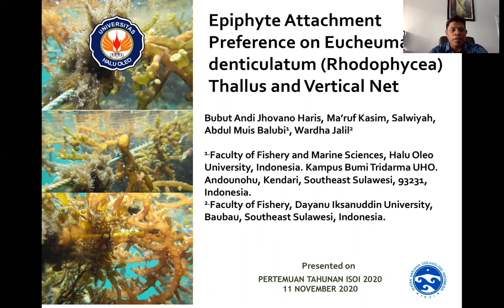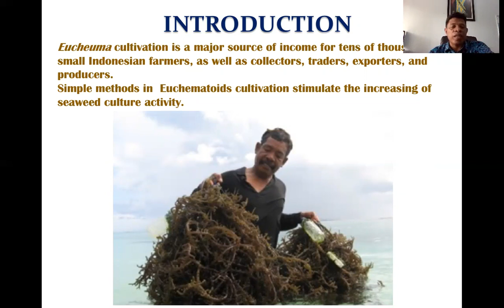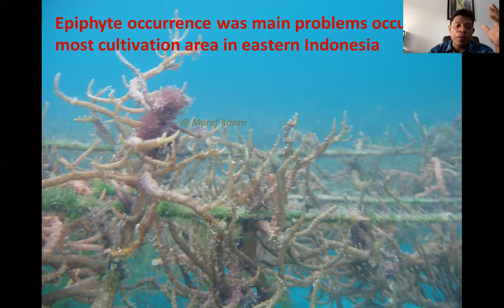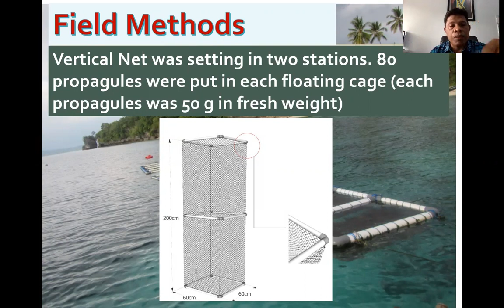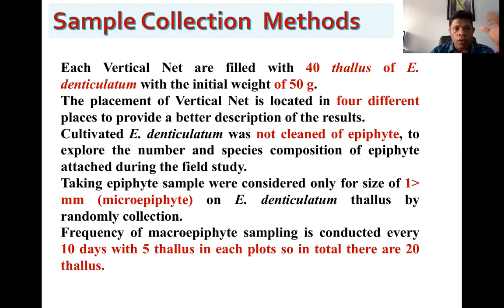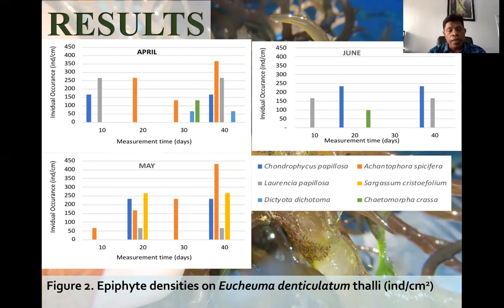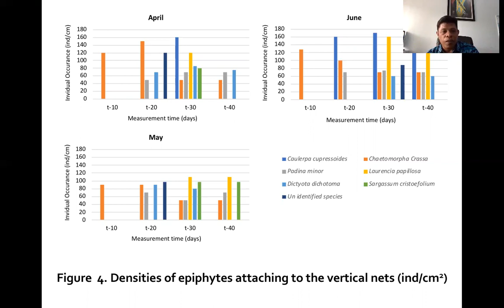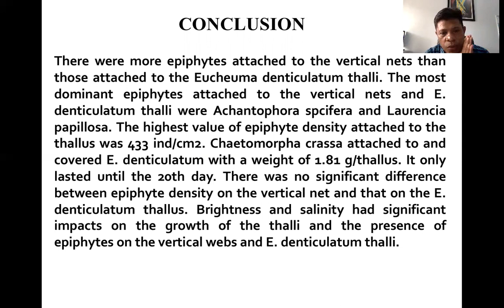Epiphyte Attachment Preference on Eucheuma denticulatum (Rhodophycea) Thallus and Vertical Net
The attachment of epiphytes on culture equipment and seaweed thalli has proven to be one of the factors preventing Eucheuma denticulatum growth. This research aimed to clarify epiphyte preference for E. denticulatum thallus and culture equipment by using vertical nets. Vertical net is a cultivation technology that protects seaweeds from herbivorous pests (fish and turtles). This research was conducted at Tanjung Tiram Coast (40 01’ 59” S and 1220 40’ 25” E), one of seaweed cultivation areas in Southeast Sulawesi, Indonesia. This research used vertical nets and E. denticulatum thalli. The study took place at 3 stations, each using 3 tools and 3 replications. The results showed that there were 7 species of epiphyte attaching to the vertical net equipment and 6 species attaching to the thalli of E. denticulatum. The densities of epiphytes attaching to the vertical net equipment and E. denticulatum thalli were 43–130 ind/cm2 and 67–467 ind/cm2, respectively. Statistical analysis results showed that there was no significant difference in density between the epiphytes attached to the vertical net equipment and those attached to the E. denticulatum thalli. They also showed that the epiphyte density insignificantly influenced the overall seaweed weight. Correlation analysis showed that there was a significant correlation between the abundance of epiphytes attached to the vertical nets and brightness.